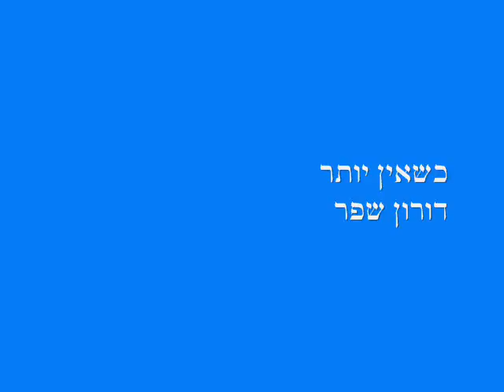כשאין יותר - דורון שפר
מילים ולחן דורון שפר, הקלטה ביתית, תודה למקשיבים

לא נשאר לי דבר
לכן אצא לדרכים
אל מה שיקרה
רק אכתוב על נייר
מילים אחרונות של איש
שכבר לא רואה
את עצמו בכלל
לא אוכל פה להשאר
ואצא מהר
זה הכל
כשאין יותר

הרוח לי תזמר
אצא לשבילים
שכבר ננטשו
את מה שמילותיי
לומר יבקשו
וזה לא בגלל
אף אחד שאני עוזב
ויוצא מהר
זה פשוט
כשאין יותר

המרחב
לי קורא עכשיו
או..

והדף שנגמר
אומר תסתלק מפה
ושלא תשוב
רק אכתוב על הנייר
את שמי למרות שהוא כבר
לא מאד חשוב
אקפל אותו
ואשים על עדן החלון
דלת תיסגר
ככה זה
כשאין יותר